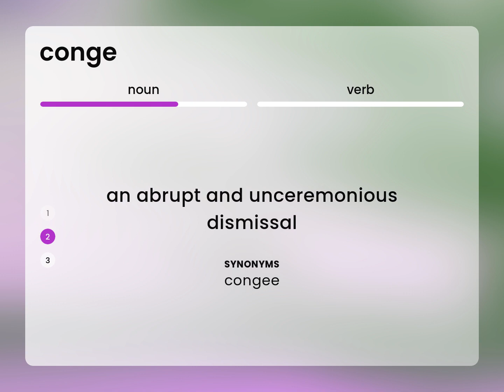Conge — what is CONGE definition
What is CONGE meaning?